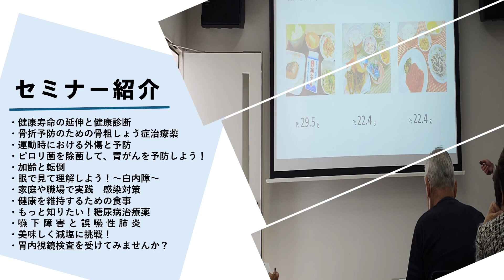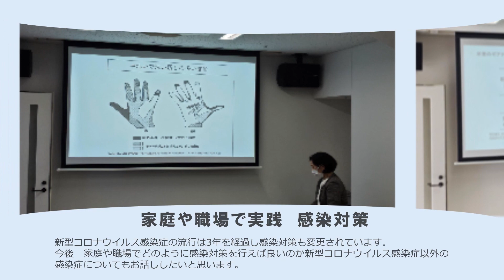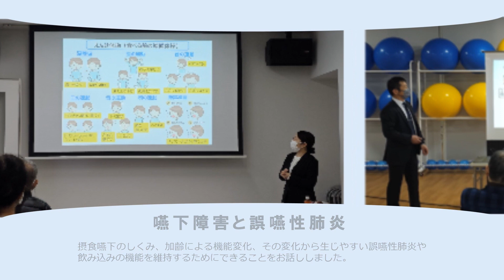2023 健康体力相談セミナー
聖隷沼津病院・聖隷沼津健康診断センターにご協力いただき、各分野から様々な視点で日常生活に活かせる「健康」情報をご提供いただきました。
2024年度はさらにパワーアップした内容で開催していきますので、ぜひご参加ください。